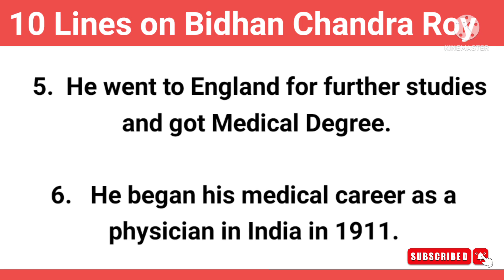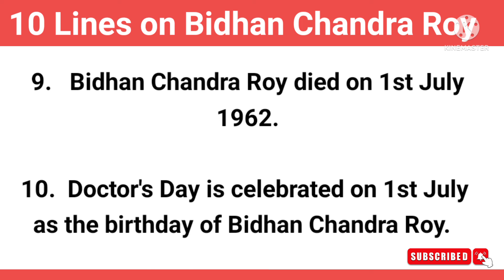10 Lines on Bidhan Chandra Roy | Few Lines on Bidhan Chandra Roy in English | StudyPrideCorner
10 Lines English Essay

About video

10 lines on bidhan chandra Roy,
10 lines on bidhan chandra Roy in English

Category - Education

Your Queries -
10 Lines on bidhan chandra Roy,
10 lines on Bidhan chandra Roy in English